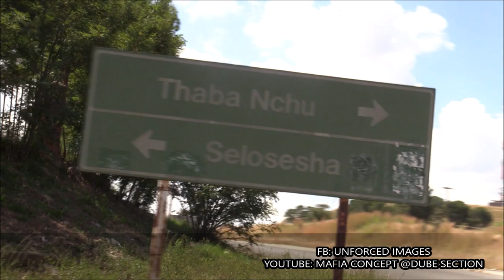mafia concept @dube section Thaba Nchu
A started of a new life of Dondela.